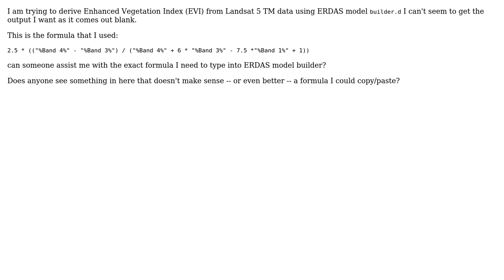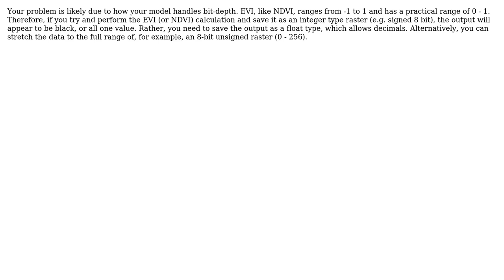GIS: Formula for Enhanced Vegetation Index (EVI) in ERDAS modelbuilder?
With thanks & praise to God, and with thanks to the many people who have made this project possible! | Content (except music & images) licensed under CC BY-SA | Music | Images & others | With thanks to user Mokhine Motswaledi user John Powell user Aaron and the Stack Exchange Network Trademarks are property of their respective owners. You are responsible for your own actions.